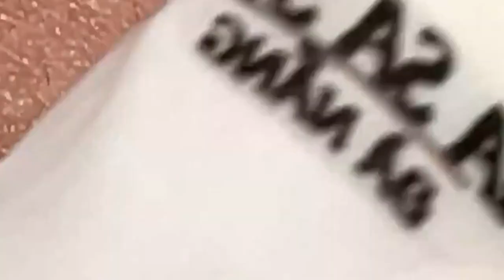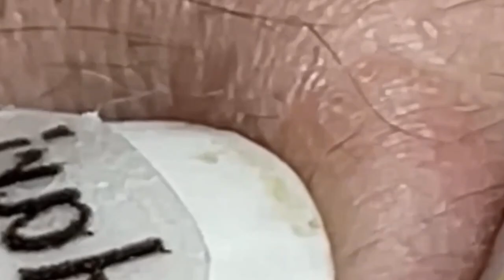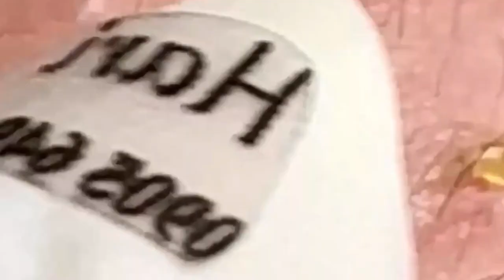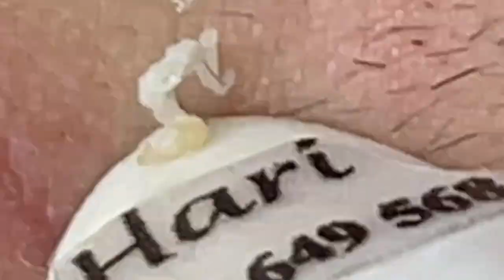العناية بالبشرة الفاخرة اليومية للوجه مع وكالة ناسا